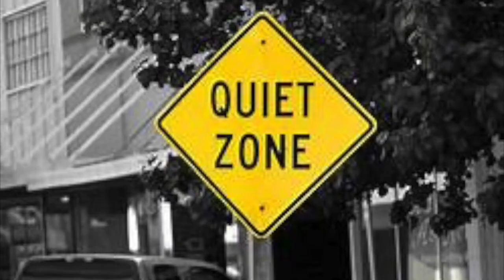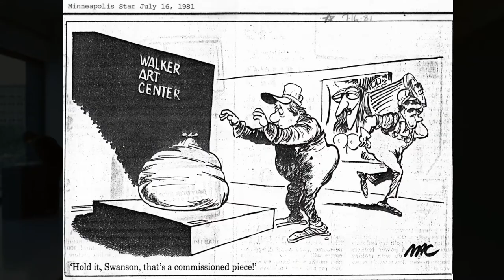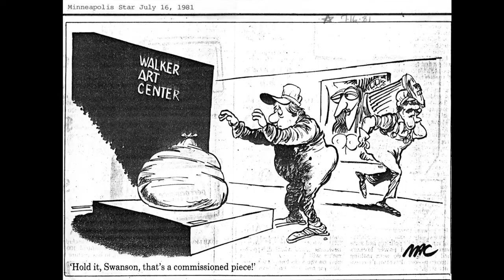JUD NELSON HEFTY 2 PLY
Learn about Jud Nelson's sculpture "Hefty 2-Ply!